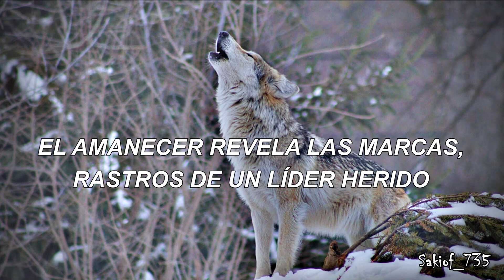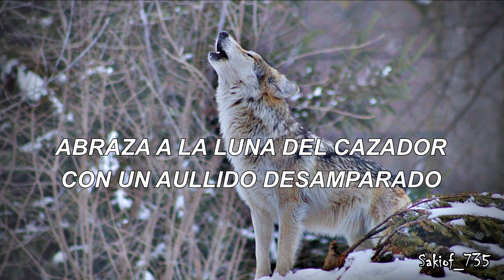The hunt - Wolfheart Sub Español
Album: Winterborn (2013)
Genre: Melodic Death Metal
Country: Finland

Directed by Valtteri Hirvonen
Produced by OneManArmy

UMG (en nombre de Spin-Farm Oy); Polaris Hub AB, SourceAudio Holdings (music publishing), SODRAC, ASCAP, BMI - Broadcast Music Inc. y 6 sociedades de derechos musicales